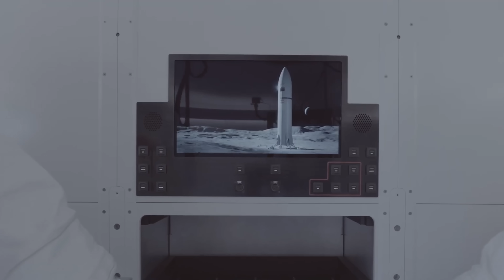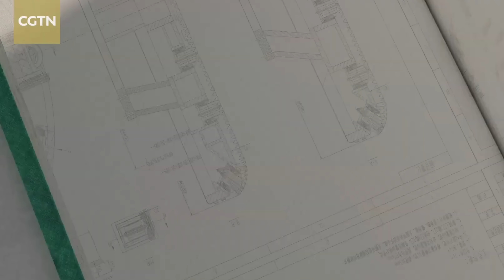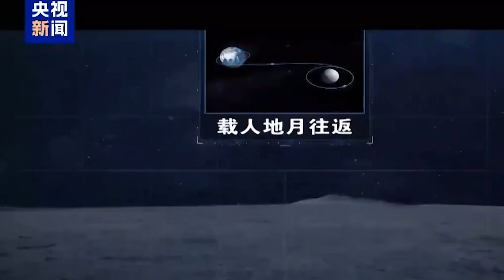SpaceX President officially reveals Starship HLS almost Ready Shocked China & NASA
0:00 intro
0:52 Duffy and Artemis Race
3:45 Is HLS on track?
8:20 Super Heavy vs Long March 10
10:58 Starship vs Lanyue
“I talked with the leadership team yesterday, and they seem very confident about Starship. If you’re on the same page about the lander being on track, they feel really good
NASA’s Acting Admin Sean Duffy just crushed all doubts about SpaceX’s Starship HLS progress!
Yes, this is unexpected, after recent setbacks with Starship, NASA’s new Acting Admin didn’t waste time; he went straight to SpaceX COO Gwynne Shotwell to get the real scoop on HLS, the key to sending humans back to the Moon on Artemis 3.
Surprisingly, what he heard instantly flipped his view on SpaceX’s pace and made him confident HLS will hit the mark, dealing a serious blow to China’s lunar dreams.
So, what exactly did Gwynne say? Why could this spell serious trouble for China’s lunar plans?
The appointment of Transportation Secretary Sean Duffy as NASA’s Acting Administrator has sparked a lot of supporters, and critics. It’s understandable since with his political background and previous roles, many see him as lacking the deep technical and space science expertise NASA demands. But leadership isn’t just about expertise; it’s also about management skills and the ability to motivate teams so everyone feels valued and ready to work together.
Even before officially taking the job, Duffy has been pushing hard on the Artemis program, NASA’s plan to send astronauts back to the Moon and eventually Mars.
Recently, he fired up the space race again by saying, “America MUST dominate space and our critical moon mission, Artemis must be as known & supported by America just as Apollo was! It’s a race to the Moon.”
Duffy reinforced his support for Artemis on a TV show, highlighting its three phases: returning to the Moon, establishing lunar bases or outposts, and manned missions to Mars.
With strong public approval for Artemis, Duffy seems to be following a solid political strategy. The key now is delivering on his plans on schedule. Luckily, Artemis II, the crewed mission orbiting the Moon, is set for early 2026, a crucial chance to prove he’s the right person for the job.